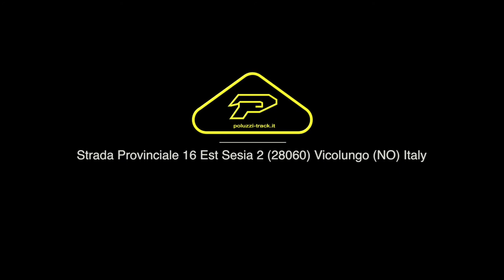John Deere S harvester with 4 tracks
Amazing video of a John Deere S 660 combine, working is muddy rice field equipped with 4  rubber tracks  ULTRON Terra-Drive n front axle & WINDER30 on rear axle.